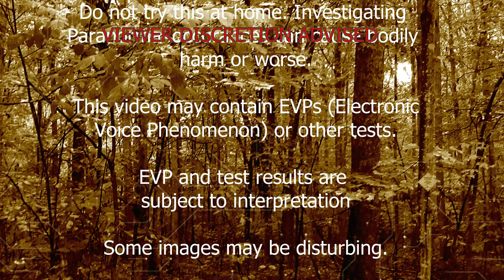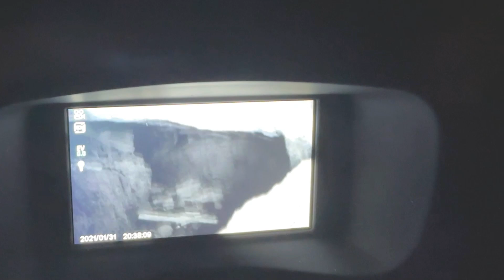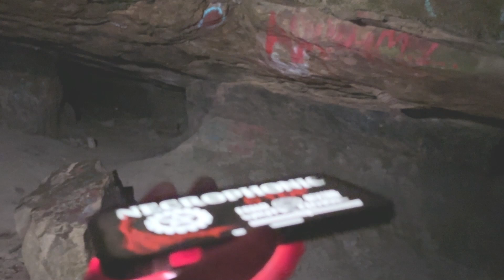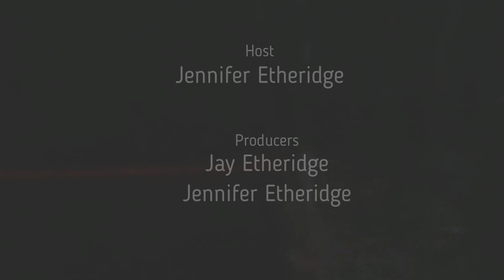HinesCaveParaCryptShort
I visit with Haunted HInes Cave with David and Garrett